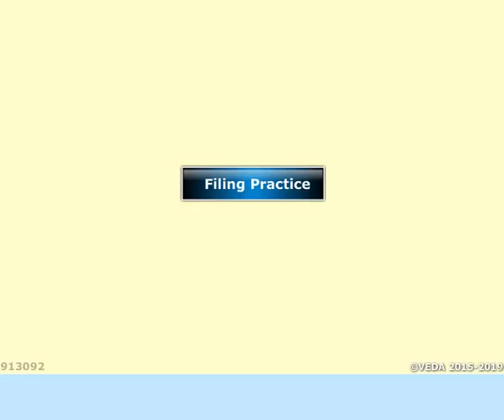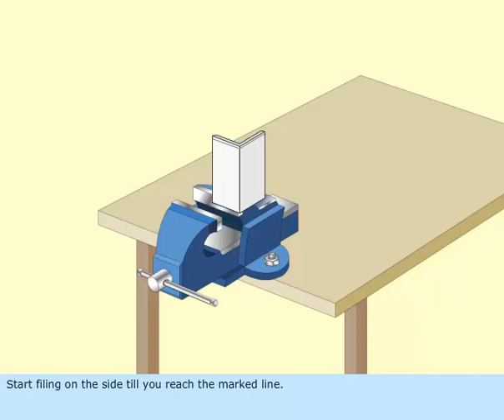MARINE ENGINEERING PRACTICE-2(MEP-2).LESSON- 29